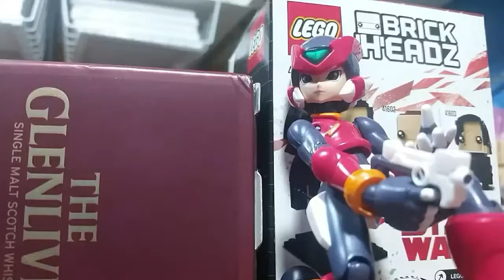ZERO 7 Chapter 7 "Training Room"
Intro: Project X Zone Megaman X3 opening stage